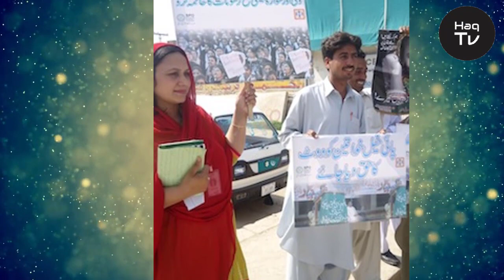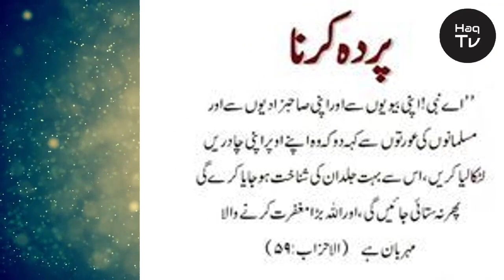After Careem Controversial Ads Ariel Surf Did Same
Slowly all ads are promoting controversial stories against Islam and our cultures , recently Ariel surf ads clearly mention that stay in chardiwari is like daagh on us,
before careem release controversial ads Ghar sa bhagna etc, and now ariel is doing same thing with different look.
after careem ads now Ariel did same controversial story in ad to promote such thing which will destroy our generation and culture,pemra is sleeping who will take action please raise your voice.